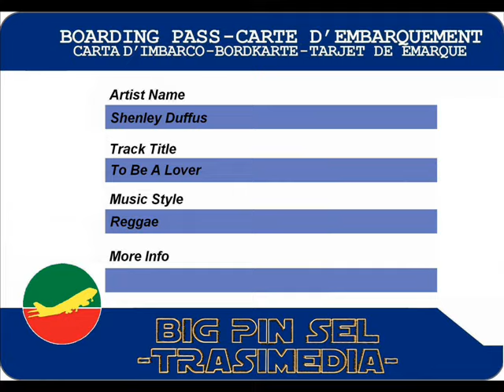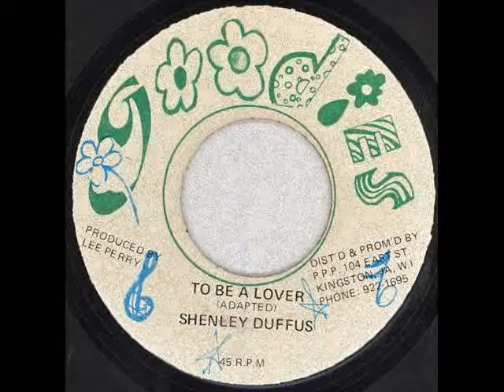Shenley Duffus - To Be A Lover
Shenley Duffus - To Be A Lover (1972)
7-inch
label Goodies